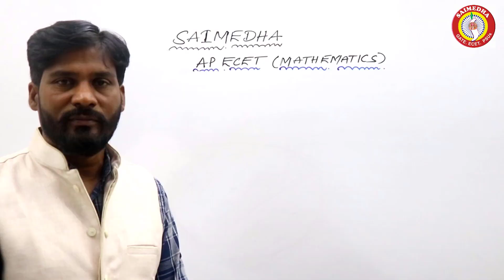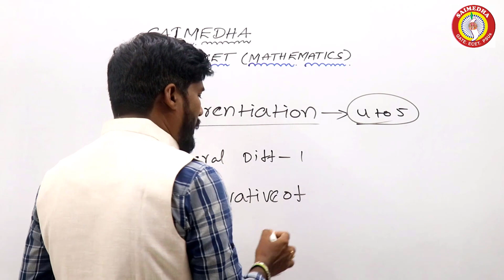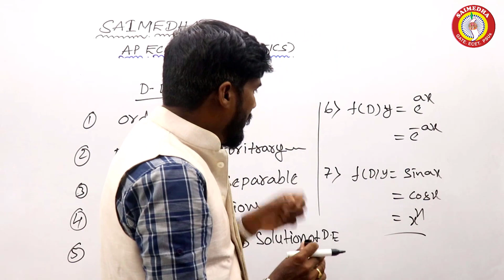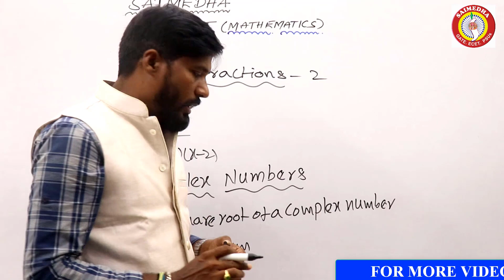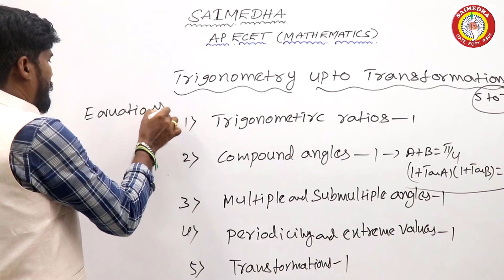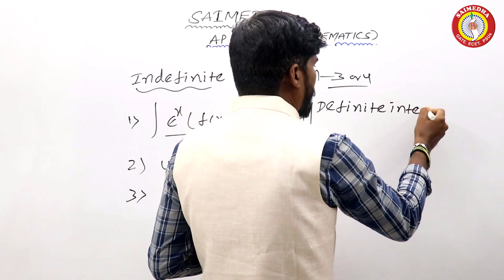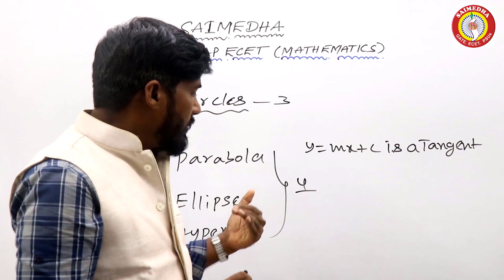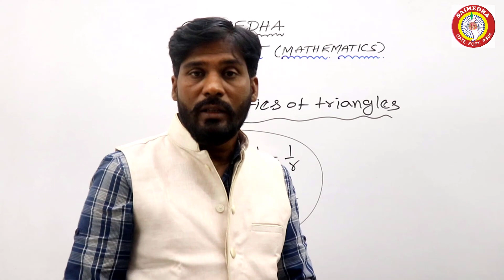AP ECET MATHEMATICS 7 DAYS PREPARATION STRATEGY/AP ECET MATHS TOPIC WISE ANALYSIS/ ECET 2021 MATHS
SAIMEDHA COACHING CENTER
CHAIRMAN: Dr.G.Ramana